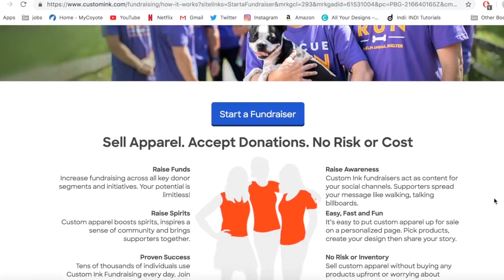What I Got For Christmas 2018! + GIVEAWAY! (CLOSED)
Hey, guys! Welcome back to the last day of Vlogmas!!! DAY 12! In today's video, I showed you what I got for christmas this year!! I'm so thankful and blessed to have received anything at all and I want to wish you guys a very Merry Christmas!! Let me know if you're interested in buying my birthday merch! I'm so excited!! I'll see ya soon, loves! xoxo
-Lyss

3. Comment ANYTHING you want down below! (also include a social media handle where I can reach you: Twitter or Instagram)
4. Must be 18 or older or have parent/guardian permission

25, and ends Jan. 3. The Winner will be announced via social media and in this description box! Once a winner is chosen, I will DM them and they have a full 24 hrs to respond. If they do not respond within the 24 hrs, I’ll have to choose another winner. So be on the look out!

You guys are amazing! Let’s keep this family of ours growing!

SNAPCHAT ‣ alyssasarae